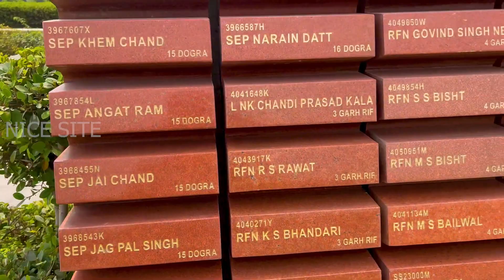டெல்லி செங்கோட்டை Delhi Red Port And India Gate Tamil EP-21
The Red Fort or Lal Qila is a historic fort in Old Delhi, Delhi in India that served as the main residence of the Mughal Emperors. Emperor Shah Jahan commissioned construction of the Red Fort on 12 May 1638, when he decided to shift his capital from Agra to Delhi. Originally red and white, its design is credited to architect Ustad Ahmad Lahori, who also constructed the Taj Mahal. The fort represents the peak in Mughal architecture under Shah Jahan, and combines Persianate palace architecture with Indian traditions.

India Gate, official name Delhi Memorial, originally called All-India War Memorial, monumental sandstone arch in New Delhi, dedicated to the troops of British India who died in wars fought between 1914 and 1919. India Gate, which is located at the eastern end of the Rajpath (formerly called the Kingsway), is about 138 feet (42 metres) in height.